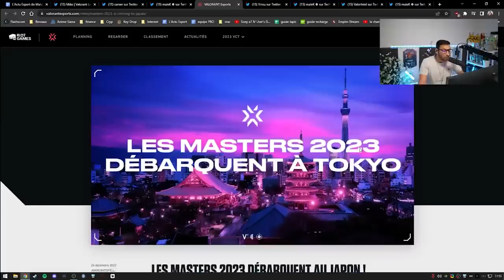ANNONCE DE OUF, MA CARRIERE ESPORT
Énorme annonce concernant ma carrière dans l'esport ! Merci à tous ceux qui me soutiennent, c'est que le début 💪